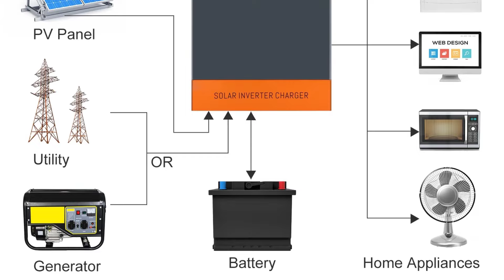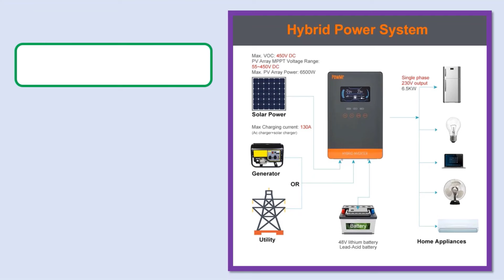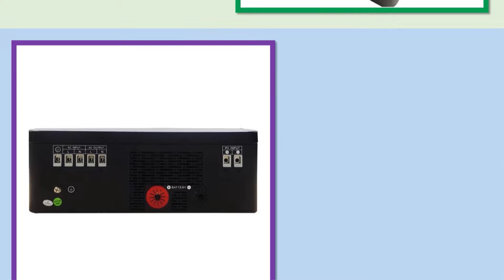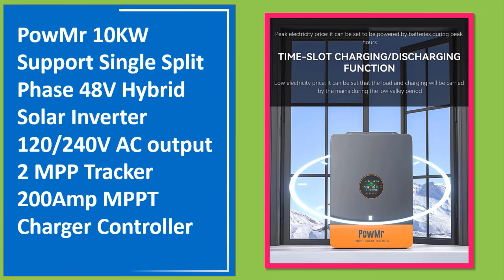Top 5 Best Hybrid Solar Inverters In 2024 | PowMr Hybrid Solar Inverter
05.PowMr 6.5KW 4.5KW 6.2KW 4.2KW Hybrid Solar Inverter 48V 24V to 230VAC With Wifi MPPT 150A 130A 120A Charger Can Work No Battery

04. PowMr Hybrid Solar Inverter 3.2KW 3.0KW 2.0KW 24V 12V Photovoltaic Hybrid Inverter 230VAC Max PV 400V Build in 80A MPPT Charger

03. Easun 4200VA 3800W Hybrid Solar Inverter 24V Built MPPT 110A Solar Controller 230VAC Out-put Voltage Max PV 450VDC Support WIFI

02. PowMr 6.5KW 48V Hybrid Solar Inverter With Wifi 230VAC MPPT 130A Charger Controller Max PV 450VDC Input 6.25 Inch LCD Screen

01. PowMr 10KW Support Single Split Phase 48V Hybrid Solar Inverter 120/240V AC output 2 MPP Tracker 200Amp MPPT Charger Controller